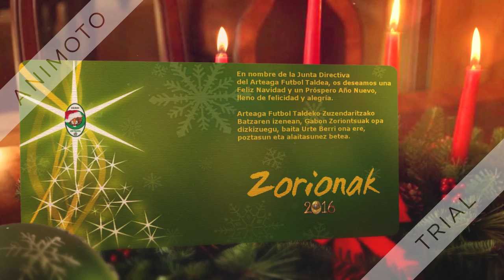Christmas 2015-16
Christmas Navidad 2015-16